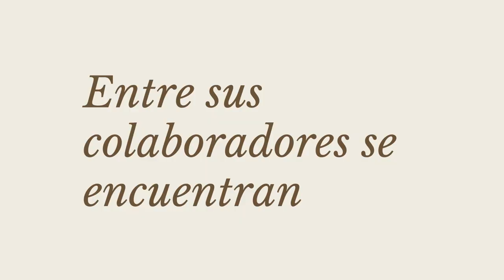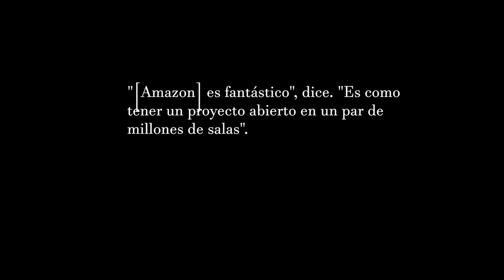Director de arte Patricia Von Brandenstein